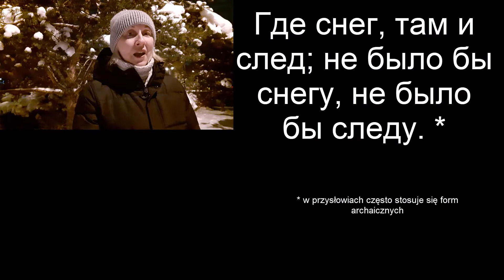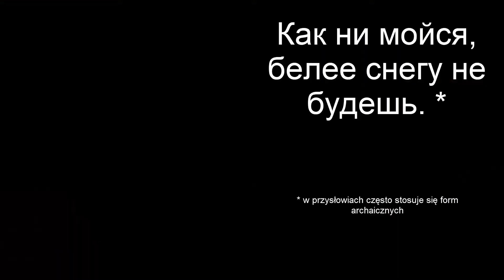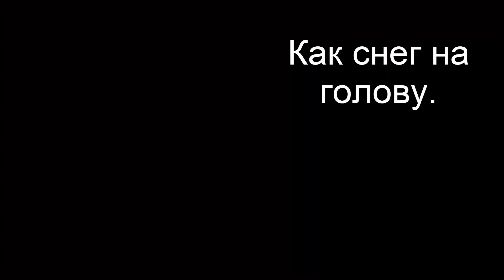Rosyjski #54 Pięć zimowych przysłów. Nauka rosyjskiego. Rosyjski dla średniozaawansowanych. B1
Ten odcinek przedstawia pięć zimowych przysłów w języku rosyjskim. Zapraszam do obejrzenia.